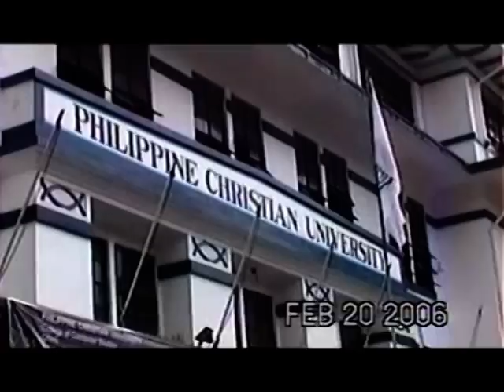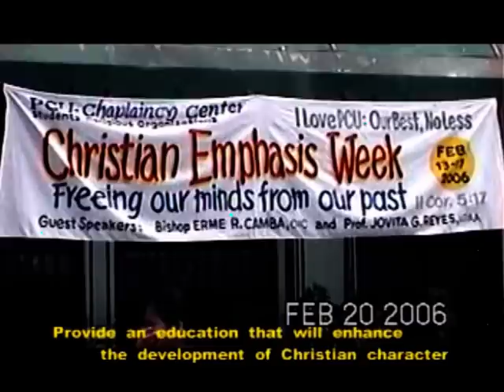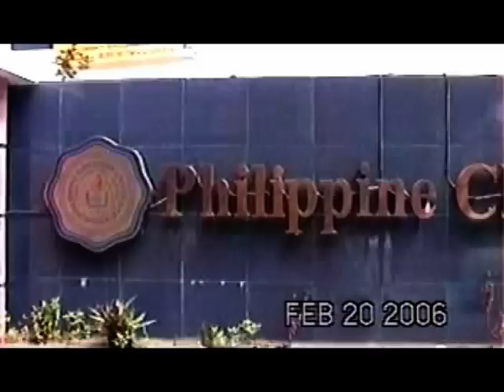PCU Vision-Mission Song - PCU Chorale Dasma - B 05-06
Sang by PCU Chorale Dasma Batch 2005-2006,
music composed by Samuel V. Guerrero